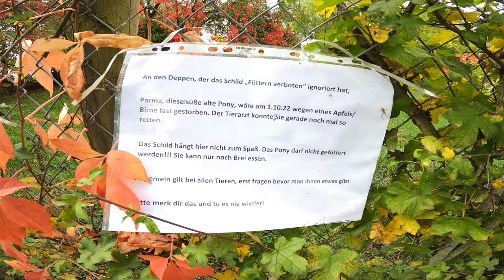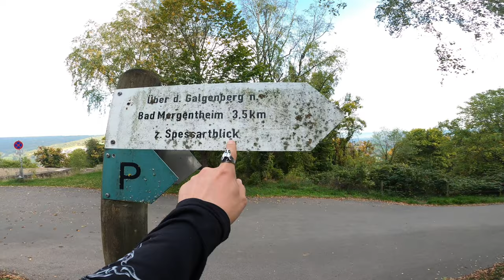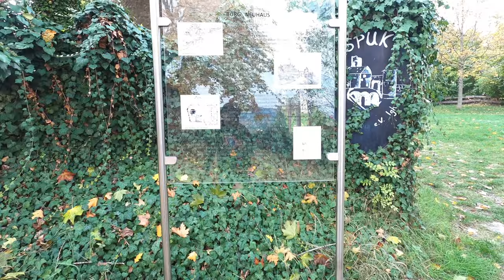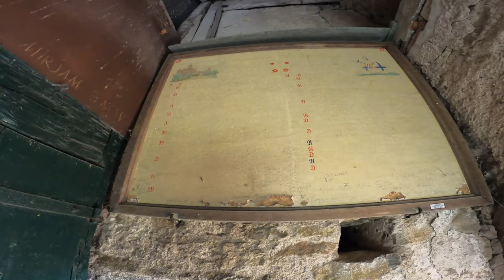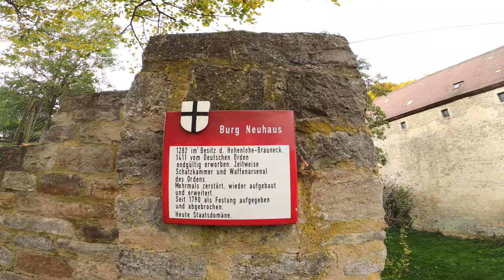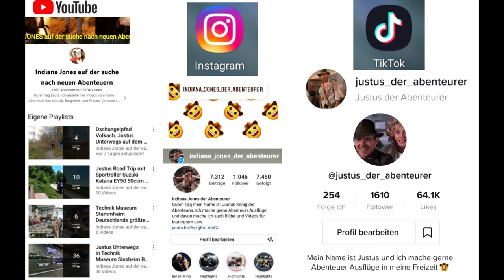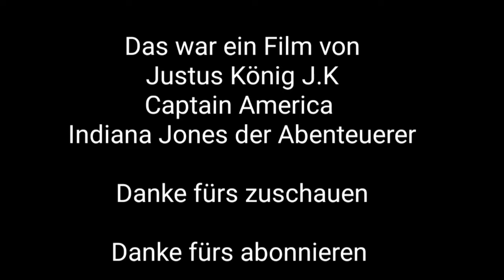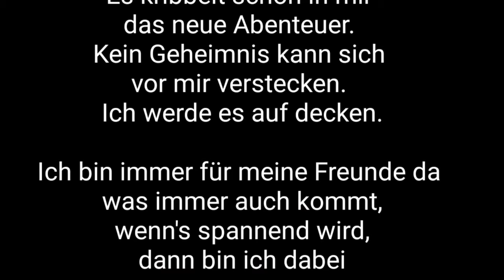Justus Unterwegs Burg Neuhaus Burgruine in Igersheim vor Bad Mergentheim Baden-Württemberg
Die Burg Neuhaus ist die Ruine einer Spornburg auf einem Bergsporn bei rund 329 Meter über Normalnull über dem Taubertal beim heutigen Wohnplatz Staatsdomäne Neuhaus der Gemeinde Igersheim im Main-Tauber-Kreis in Baden-Württemberg, umgeben vom Naturschutzgebiet „Neuhaus“.

Geschichte
Die Burg wurde wahrscheinlich im 13. Jahrhundert errichtet (1281 erstmals urkundlich erwähnt) und befand sich im Besitz der Herren von Hohenlohe-Brauneck. Im Jahre 1320 kam sie als Lehen zum Bistum Würzburg und bildete mit den umliegenden Dörfern Althausen, Apfelbach, Bernsfelden, Harthausen, Igersheim, Markelsheim und Neuses das Deutschordensamt Neuhaus.

Während des Bauernkriegs und des Schmalkaldischen Krieges wurde die Burg zerstört und wieder aufgebaut. Von 1704 bis 1789 saß auf Neuhaus ein Amtmann (Justiz- und Verwaltungsbeamter) des Deutschen Ordens. 1789 verlegte dieser seinen Dienstsitz nach Igersheim. Ab 1792 wurde die Burg nach und nach abgebrochen.

Die Auflösung des Ordens durch Napoléon bedeutete gleichzeitig das Ende für das Deutschordensamt Neuhaus, zu dem Igersheim bis 1809 gehörte. Danach wurde die Burg Staatsbesitz und vom königlich-württembergischen Rentamt verwaltet. - Auch als Gefängnis- und Folterburg war die Burg berüchtigt.

Heutige Nutzung
Heute ist die Ruine in Landesbesitz und verpachtet. Die Vorburg wird vor allem zur Pferdezucht (Trakehner) verwendet. Zudem findet eine Mittelaltergruppe für Schau- und Freikampf dort einen gemeinsamen Anlaufpunkt für ihr Training sowie für Mittelaltermärkte. Die Ruine der Kernburg ist frei zugänglich.

Meine YouTube Kanal Playliste von meine eigenen Videos Filme